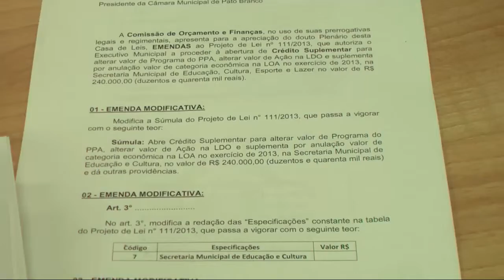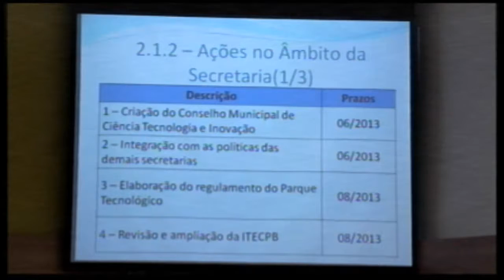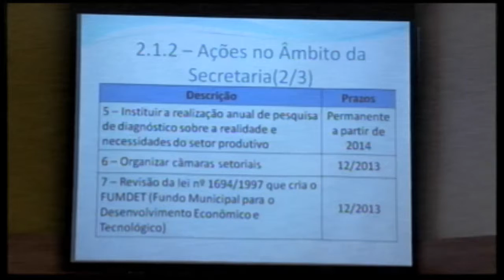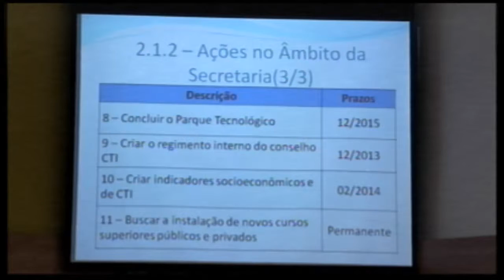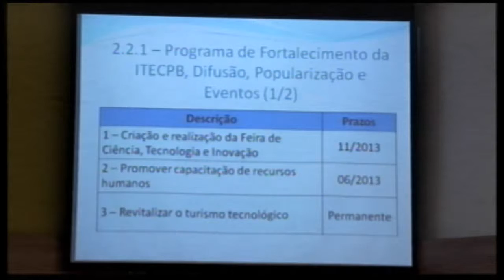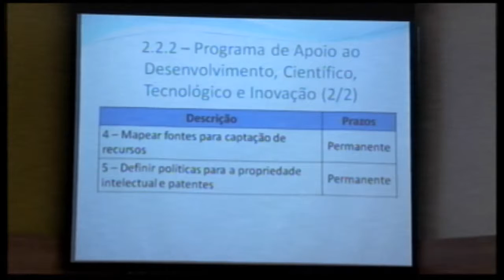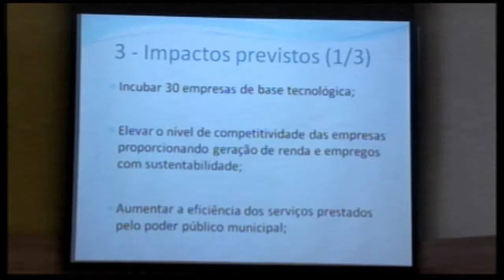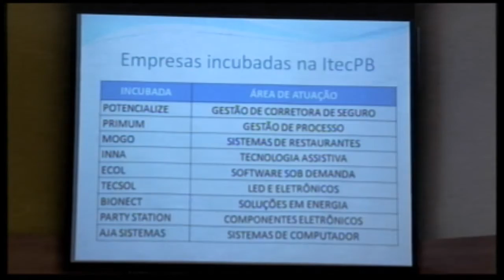Aprovado pelos vereadores, o projeto do Refis segue para ser sancionado pelo Poder Executivo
[13/06/2013] O projeto de lei do Executivo que institui o Programa de Recuperação Fiscal (Refis) foi aprovado na sessão ordinária deliberativa de quarta-feira (12), pelos vereadores, em última discussão e votação.  A matéria propõe a renegociação de créditos tributários de pessoas físicas ou jurídicas, cujos fatos geradores tenham ocorrido até 31 de dezembro de 2012.